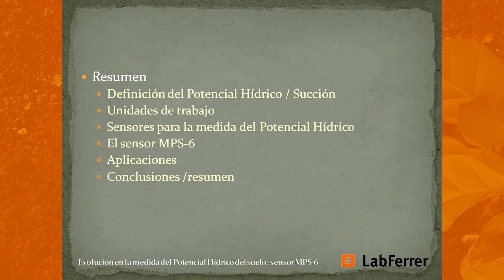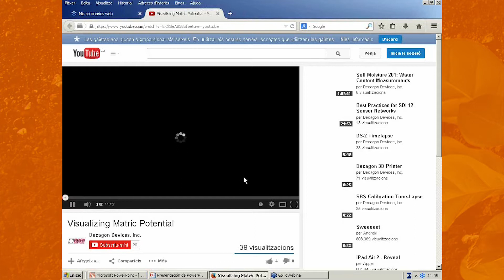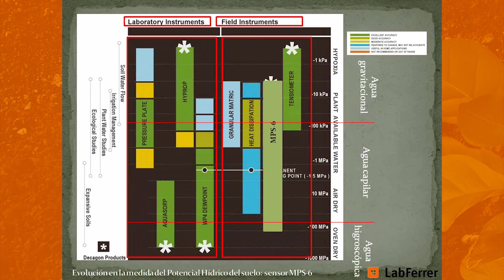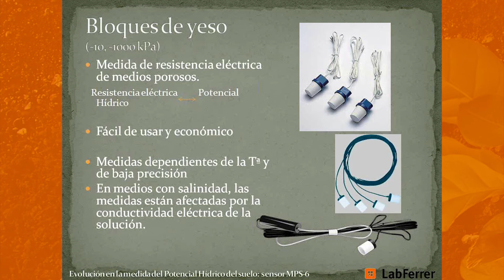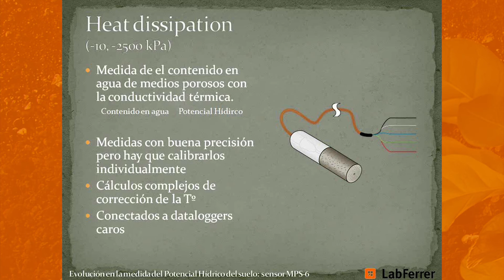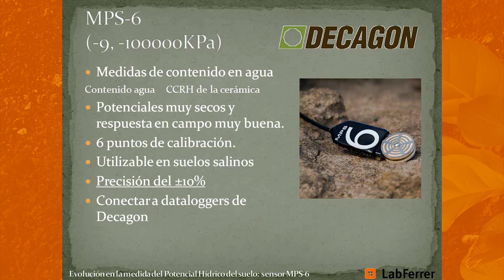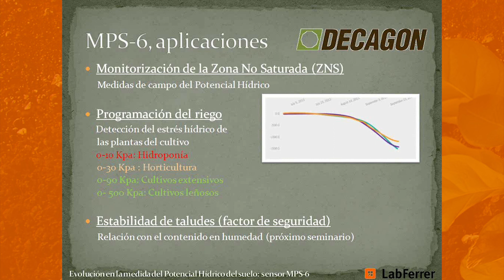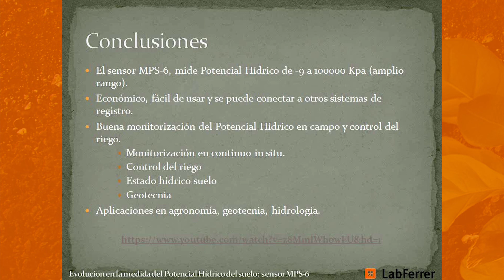Evolución en la medida del potencial hídrico del suelo sensor MPS 6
Medida del Potencial Hídrico del Suelo con el sensor MPS-6 de Decagon Devices Inc.